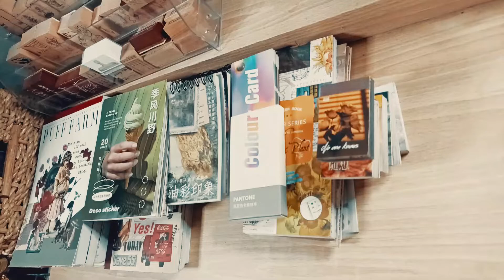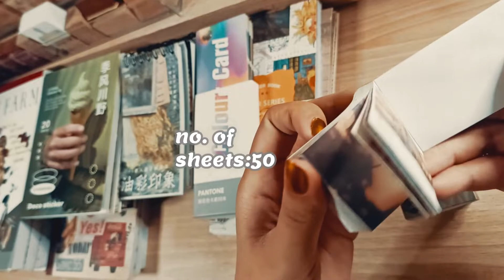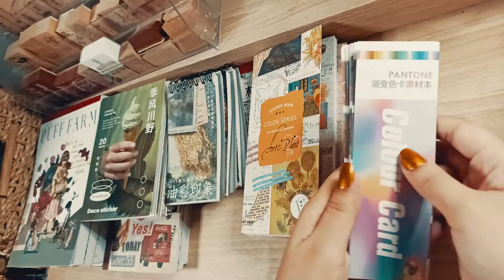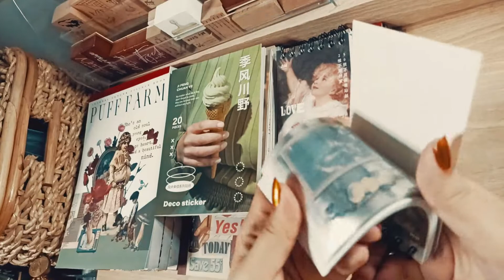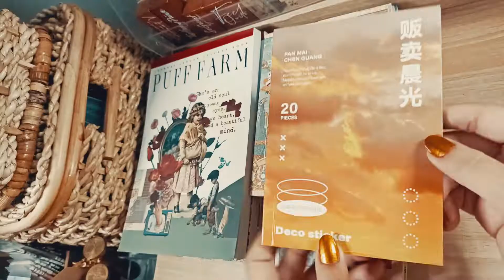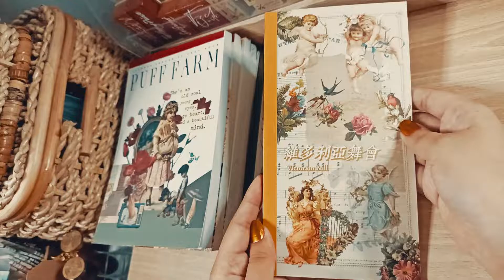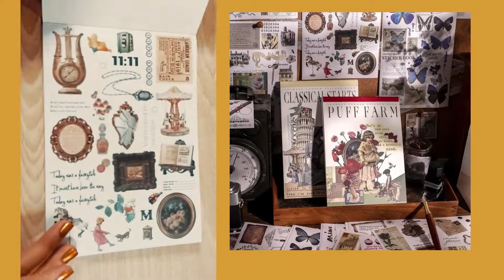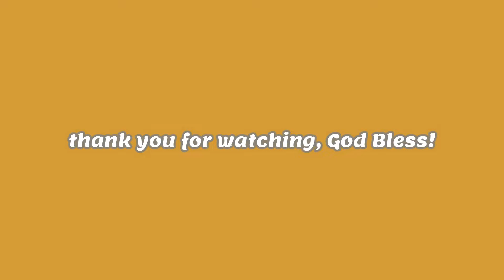✨STICKER COLLECTIONS 4(sticker books) + links & prices + flip-through ShopeePH,Aliexpress(no talking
✨STICKER COLLECTIONS 4(sticker books) + links & prices ShopeePH (no talking)

🌼 Hello! Thank you for supporting my channel and stay safe always.

🛍️ Product Links +  timestamps:
0:00 intro
0:25 1.Brown aesthetic mini stickerbook

0:49 2.Orange aesthetic mini stickerbook

1:07 3.Yellow aesthetic mini stickerbook

1:25 4.Green  aesthetic mini stickerbook

1:44 5.white aesthetic mini stickerbook

2:00 6.aesthetic colorcard1
2:21 7.aesthetic colorcard2
2:36 8.paintings stickerbook

3:00 9.Vintage stickerbook

3:15 10.Basic stickerbook

3:25 11.Paintings coil stickerbook

3:46 12.Vintage coil stickerbook

4:07 13.cottagecore coil stickerbook

4:28 14.Vintage Botanical stickerbook

4:41 15.Vintage people stickerbook

4:55  16.Vintage things stickerbook

5:08 17.Vintage Animals stickerbook

5:21 18. Green Aesthetic stickerbook

5:35 19.Yellow Aesthetic stickerbook

5:50 20. Third month  Aesthetic stickerbook
6:05 21.Theater  Aesthetic stickerbook

6:22 22.brown Aesthetic stickerbook

6:33  23. Dream return stickerbook

6:53 24. Vintage stickerbook

7:07 25. Aesthetic stickerbook

7:24 26. Angels stickerbook

7:41 27.Botanical book

7:58 28. Puff farm stickerbook

8:10 29. Schubert stickerbook

8:26 30. Classical starts stickerbook

8:48 31.Dawn stickerbook

9:05 32. Brown Vintage stickerbook

9:21 outro